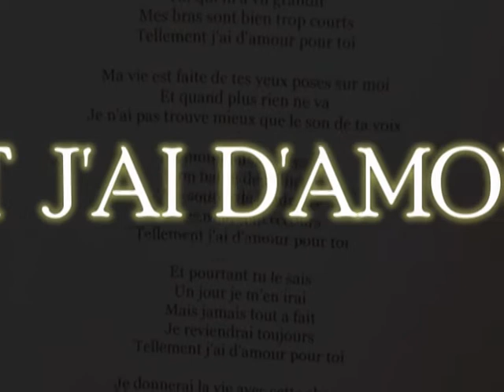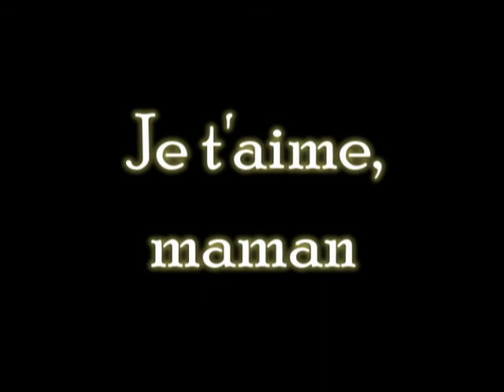Erpy - Tellement j'ai d'amour pour toi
This beautiful, touching song has so much meaning for me since it represents a pure, passionate dedication to my mother, which to me is much like an older sister, she's the one I owe everything to. I love you mummy! Credits to the late Eddy Marnay for writing such a beautiful ballad and to the amazing Céline for making it so special and successful. Enjoy this simple, heartfelt video :)